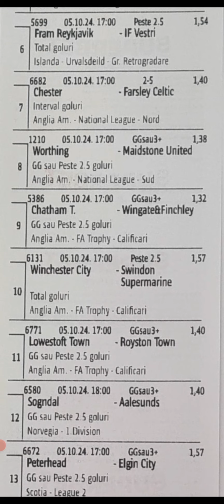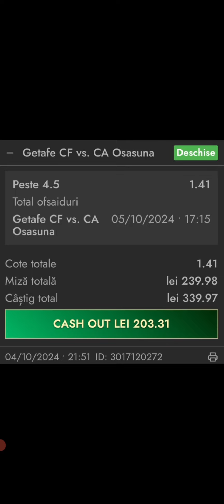BILETE PARIURI COTA URIASA PENTRU AZI 5 OCTOMBRIE